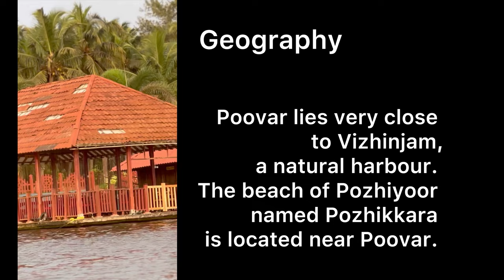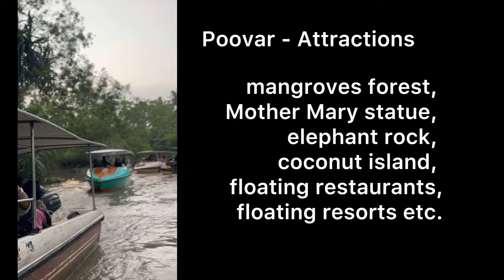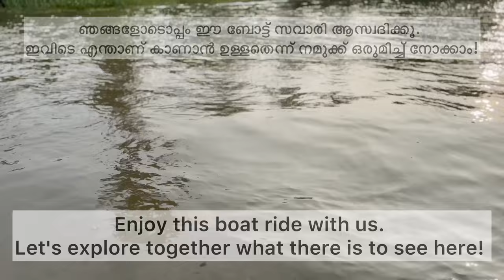Poovar Backwaters Boating | SoHo Travels | Poovar Island | Kerala Tourism | Mangroves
Poovar Backwaters Boating | SoHo Travels | Poovar Island | Kerala Tourism | Kerala Boating | Kerala Backwaters | Top sights in Thiruvananthapuram કેરળ કોલિંગ

“Do you want to get the real feel of 'Poovar backwater boating?' Watch this video. This one is really beyond words. I was thinking that I'm sitting on a boat and traveling with the cameraman.” Emma Massey, Filmmaker, wales, UK

CINEMA |  TRAVEL  |  YOGA

Travel-mates
Dr. V. George Mathew
Abhirash Manu
Vinu
Shaji Poovar

Sohanlal is the Director of five Malayalam feature films. He also has 17 years’ experience in Malayalam television industry with the popular TV channels like Doordarshan (Script writer & Assistant Program Producer) , India Vision (Program Producer), Middle East Television - The first Malayalam TV Channel from outside India, Media City, Dubai -(Program Producer), Jeevan TV (Chief Program Producer) and Amrita TV (Senior Program Producer and Promo Department Head). He is also a Screen writer, Novelist, lyricist, Advertisement filmmaker and Event Director.

▼ Our Most Popular travel Videos ▼

Good morning Niagara

Copyright:
All the footage was recorded, edited and color corrected by Sohanlal Cinema, we don't use stock footage in our channel, our footage is 100% Original :) Video Footage Copyright exclusively belongs to Sohanlal Cinema.

CINEMA |  TRAVEL  |  YOGA

Good morning Niagara

©️Sohanlal cinema 2023